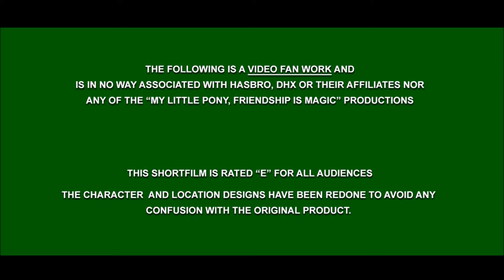(Blind Reaction) Sweet Fever Reacts: The moon Rises